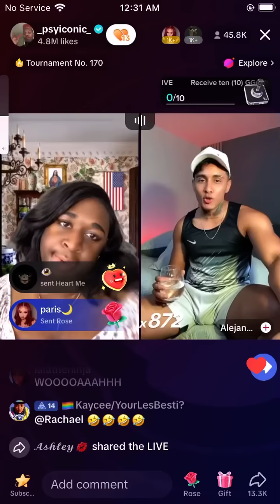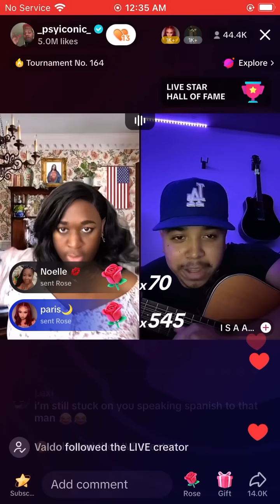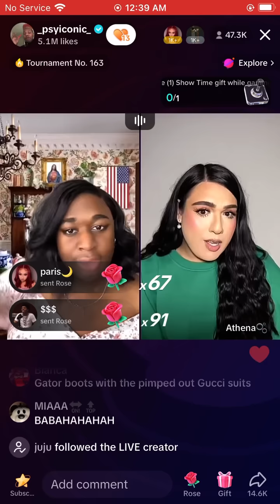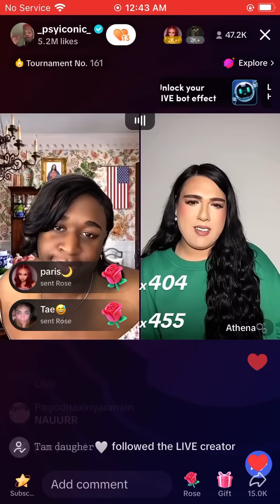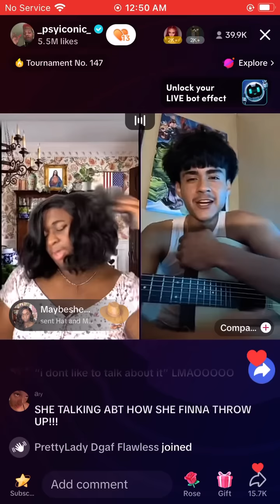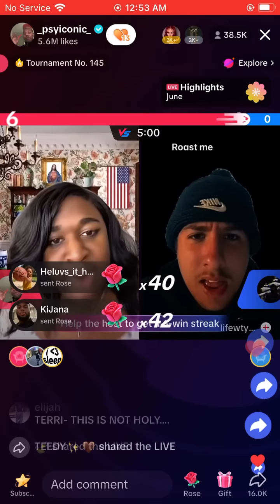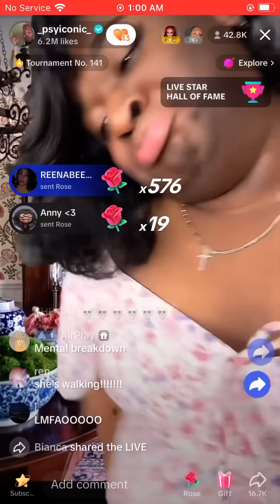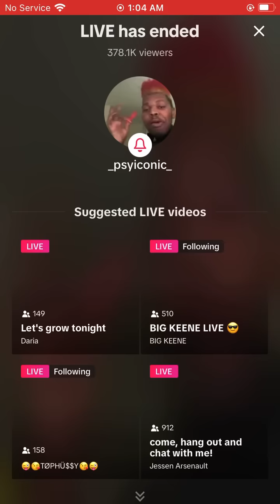Terri Joe | psyiconic | June 28, 2023